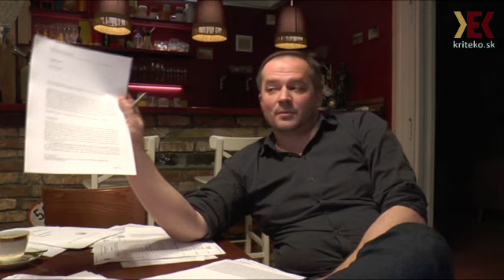Politická kaviareň blogu KritEko s Mariánom Vitkovičom časť 57. - BB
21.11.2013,